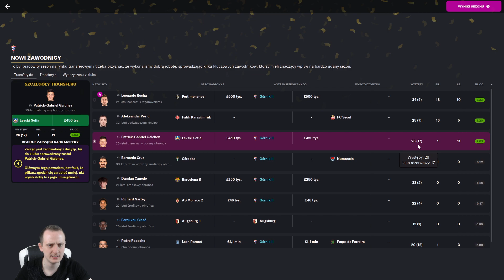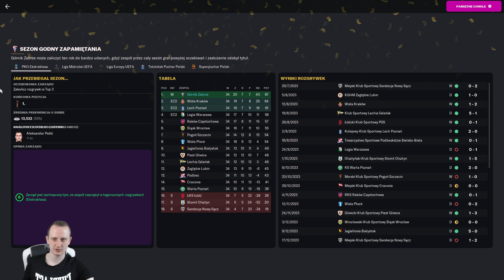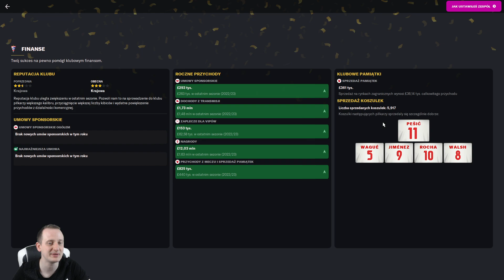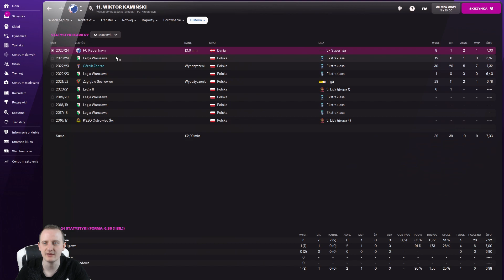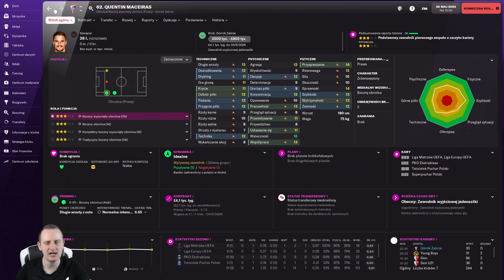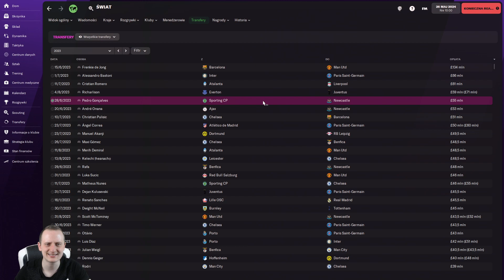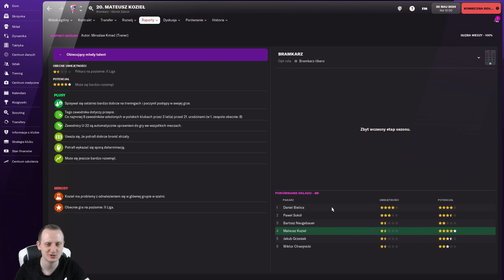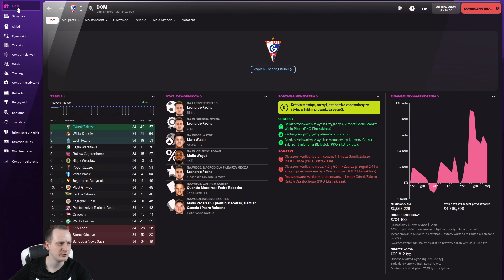Zagrajmy w Football Manager 2022 ⚽️ Powrót do korzeni [#41] Podsumowanie Sezonu 23/24